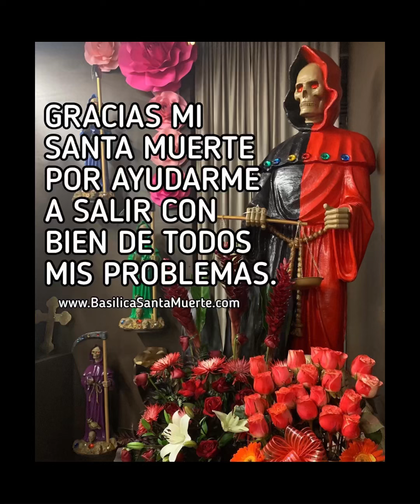Amén Santa Muerte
3873 Whittier Blvd.